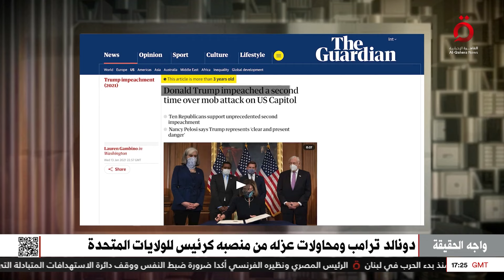أول رئيس أمريكي يتعرض لمحاولة عزله.. دونالد ترامب وولاية رئاسية أولى مثيرة للجدل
26/10/2024